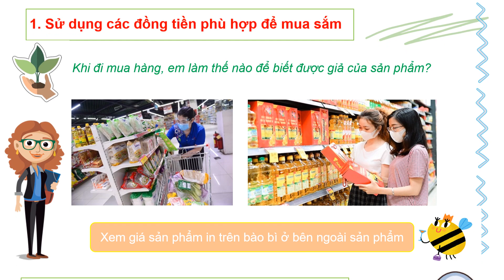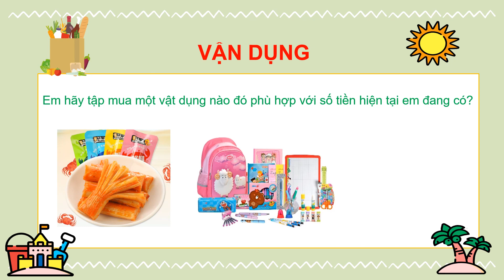youtube video #-PsDmdxJ3mY